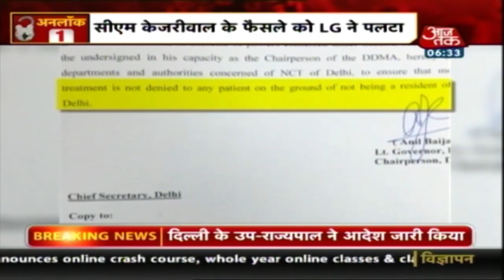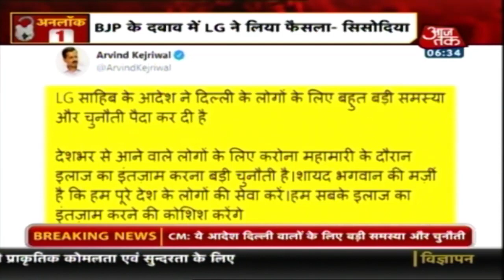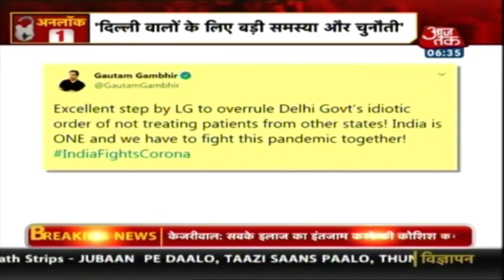राजधानी दिल्ली में होगा सबका इलाज, उपराज्यपाल ने केजरीवाल का फैसला पलटा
दिल्ली में सिर्फ दिल्लीवालों के इलाज के सीएम अरविंद केजरीवाल के फैसले को उपराज्यपाल अनिल बैजल नें पलट दिया है. मतलब साफ है कि अब दिल्ली में सबको इलाज मिलेगा.